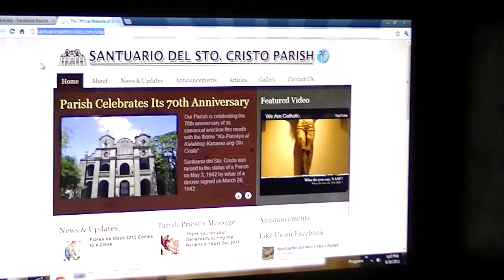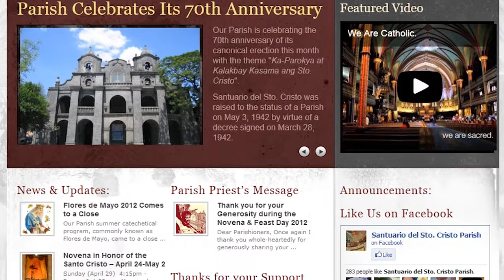Santuario del Sto. Cristo Communications Launching Video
On July 1, the Parish will officially launch its Website. The Ministry on Communication, of young parishioners, to whom and I am very much thankful and indebted, has tirelessly worked to come out with this project.